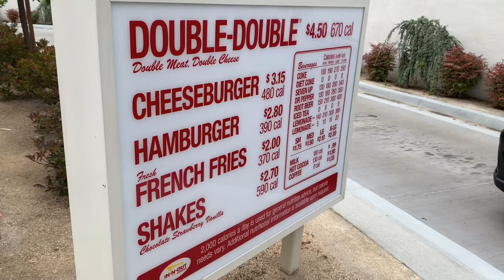IN-N-OUT เบอร์เกอร์ร้านดังในอเมริกา | แหลกยับไม่นับแคล Ep.2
เราจะพาไปกินเบอร์เกอร์ In-N-out ร้านดังฝั่งแคลิฟอร์เนียกันนะครับ มาดูกันว่าจะเป็นยังไง?
ช่วงโควิดต้องใส่แมสออกกำลังกายและใส่เข้าร้านอาหาร,ร้านค้าต่างๆ ร้านเบอร์เกอร์นี้คนก็จะเยอะทุกวัน ทั้งสั่งในร้านหรือแบบ drive-thru คนก็เยอะตลอดแม้ว่าจะเป็นวันธรรมดา
ต้องบอกก่อนว่าช่วงนี้หลายๆร้านไม่ให้ลูกค้านั่งกินข้างในร้าน แต่จะให้ออกมากินข้างนอกร้านแทน